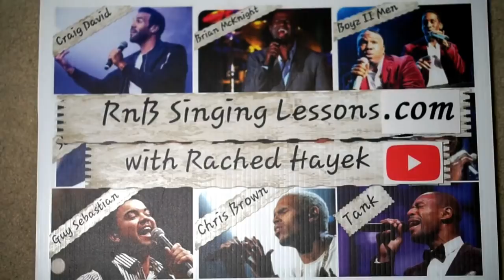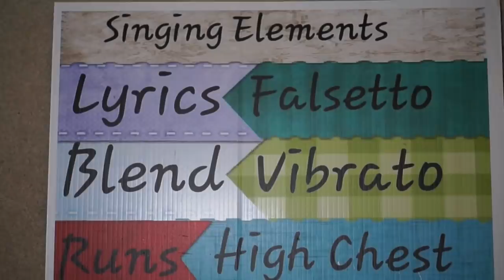Vocal Coach Reaction + Analysis - Dimash - S.O.S Slavic Bazaar